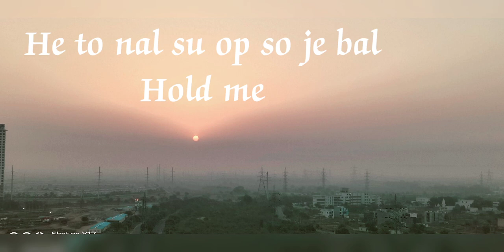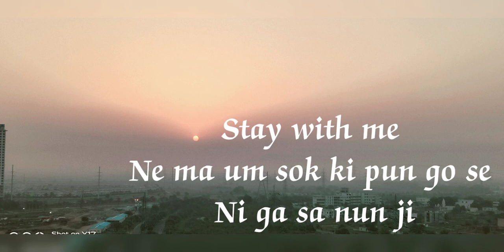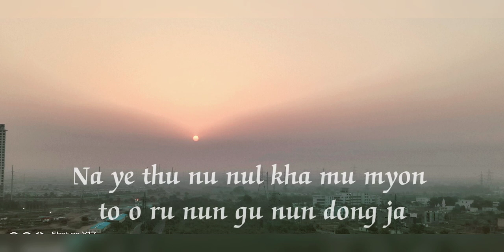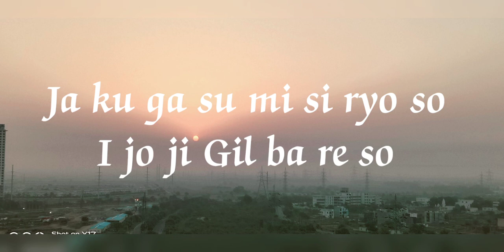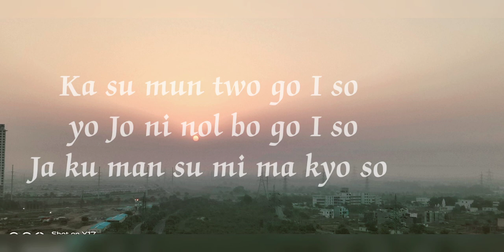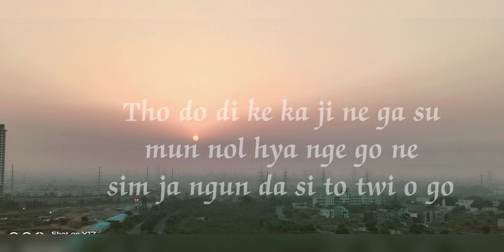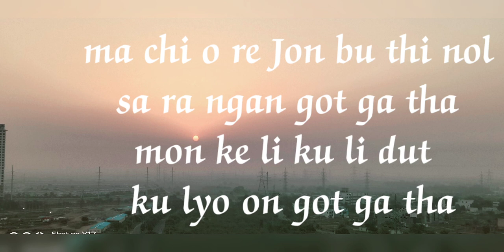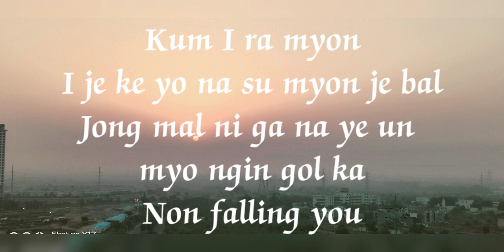Goblin 도깨비 OST (Chanyeol, Punch) - Stay with me (With ENG SUB)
Chanyeol, Punch - Stay With Me Lyrics
SONG IS COPYRIGHT
♫ Song Credits ♫
♫ Song: Stay With Me♫
♫ Singer: Chanyeol(EXO) , Punch ♫
♫ Goblin K Drama OST ♫
♫♫ Follow Me on : ♫♫
Keep Up the support!
♫♫ Check Out The Awesome playlists of different language songs  on this channel ♫♫ ⇨
Artist    찬열, 펀치 CHANYEOL, PUNCH
Album  도깨비 OST Part 1 Guardian (Original Television Soundtrack) Pt 1
Genie Music (on behalf of CJ E&M MUSIC); Muserk Rights Management, CMRRA, UMPI, UNIAO BRASILEIRA DE EDITORAS DE MUSICA - UBEM, LatinAutor - UMPG, Peermusic, LatinAutorPerf, Forward Music Publishing Co., Ltd., ASCAP, LatinAutor - Warner Chappell, LatinAutor - PeerMusic, and 18 Music Rights Societies
stay with me stay with me stay with me,stay with me by miki matsubara,can i stay or should i go,
i really want to stay at your house,will i stay or will i go,the simple things where have they gone,
 stay with me k drama ost,stay with me,chanyeol,punch,goblin ost,kdrama ost,exo,exo chanyeol
NOTE - - - - - - - - - - - - - - - - - - - - - - - - - - - - - - - - - - - -
"ACCORD LYRICS DO NOT OWN THE AUDIO AND PICTURES USED IN THIS VIDEO,
THIS CHANNEL IS PURELY CREATED WITH PURE PASSION OF APPRECIATING LOVE FOR MUSIC AND DIFFERENT LANGUAGES. THIS IS PURELY CONTENT CREATION. THANKS FOR THE SUBSCRIPTIONS AND LIKES."